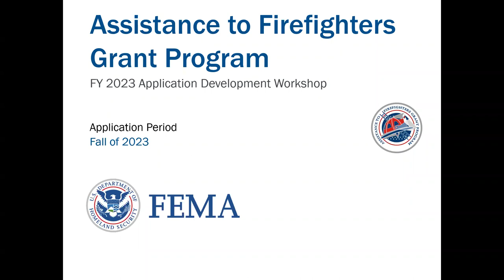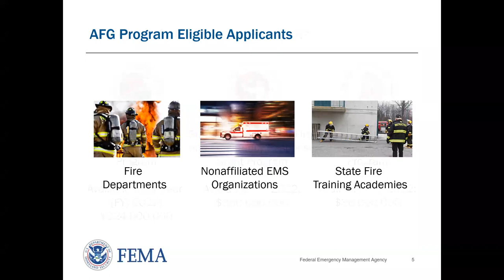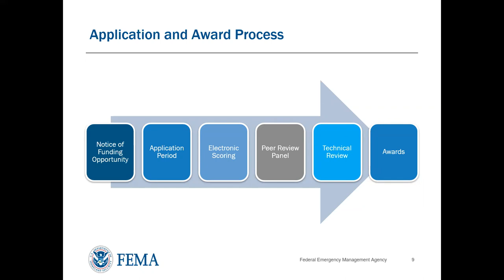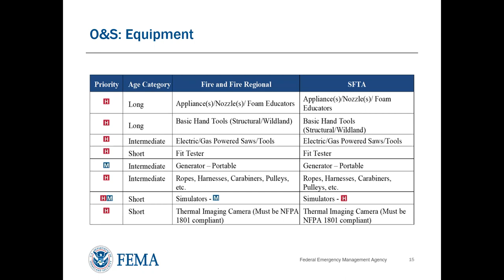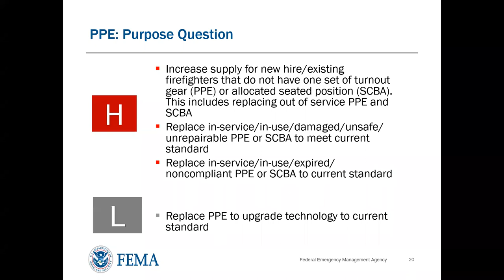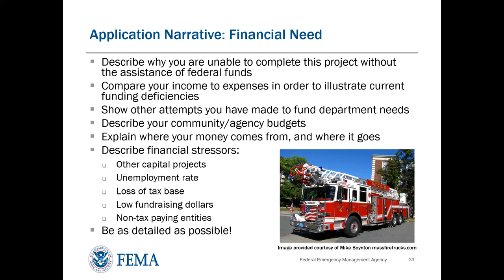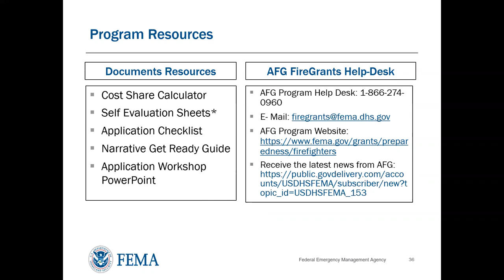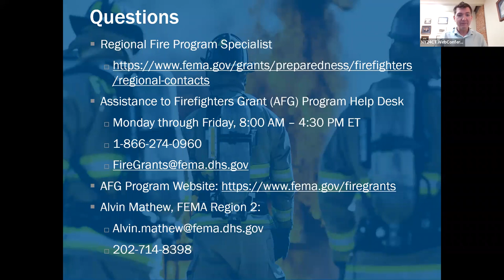November 2023 Webinar the Assistance to Firefighters Grant Program